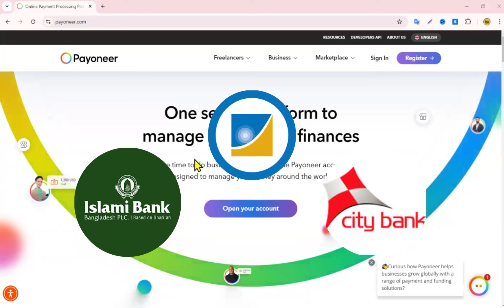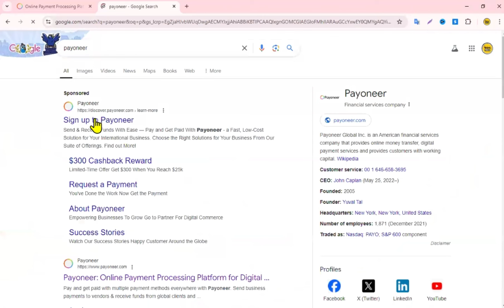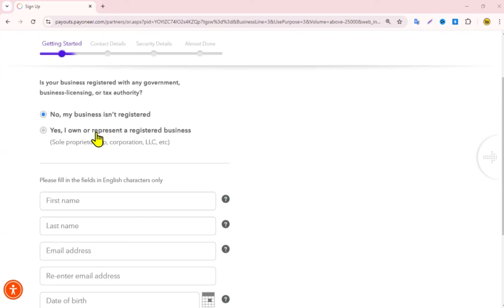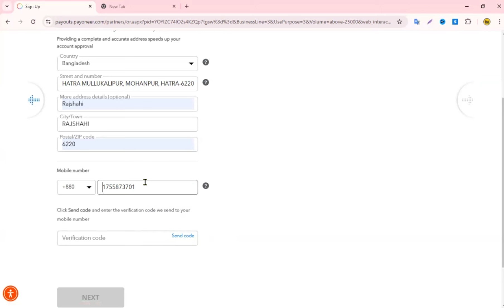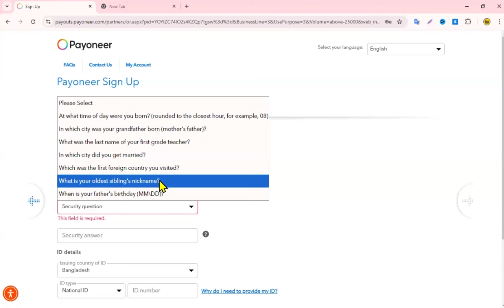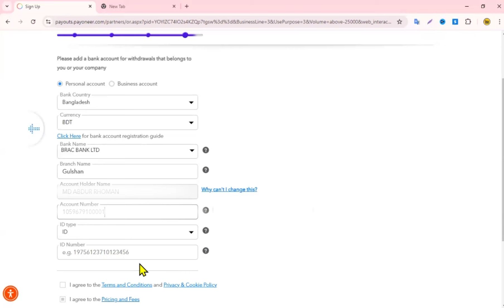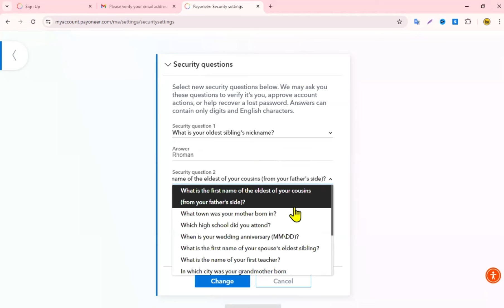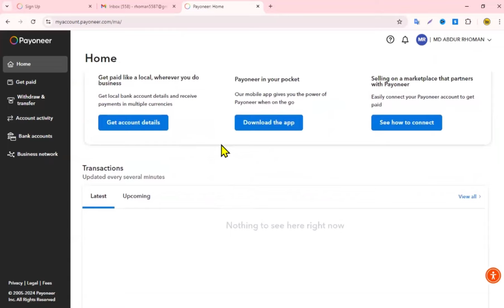সম্পুর্ন নতুন নিয়মে Payoneer Account Create || PAYONEER Account Create Bangla Tutorial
can i delete payoneer account and create new one
create a payoneer account
create a payoneer account in nigeria
does payoneer give you a bank account
can i create payoneer account without bank account
can payoneer be used as a bank account
does payoneer require bank account
payoneer account sign up in pakistan
can i delete my payoneer account and create a new one
how do i create a payoneer account
how to create a payoneer account in nigeria for amazon kdp
how to create a payoneer account in cameroon
how to create a payoneer account in sri lanka
how to create a verified payoneer account in nigeria
how to create a payoneer account in kenya
how to create payoneer account in pakistan
how to create payoneer account in india
how to create account in payoneer
how to create payoneer account in pakistan without bank account